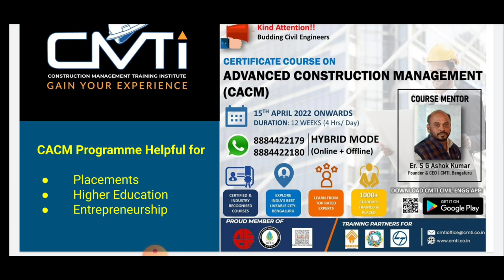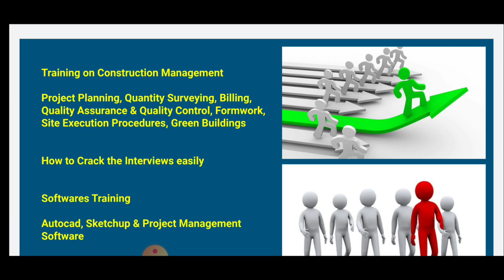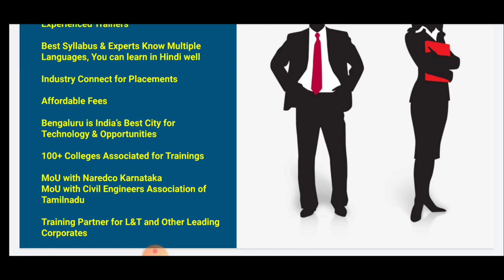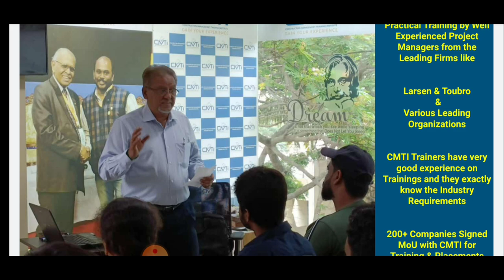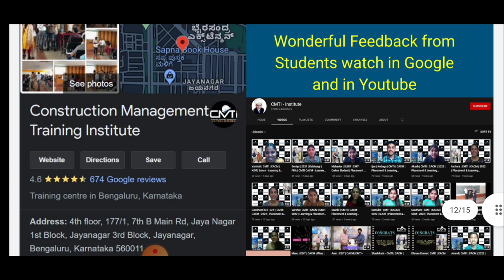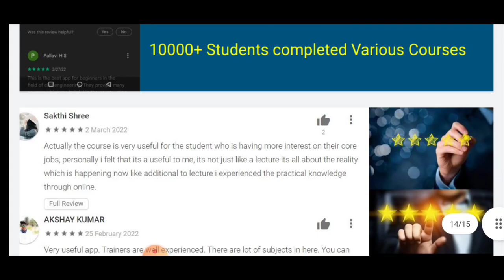How to get job faster manner in construction site | Job kaese milegi ?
Warm Greetings from CMTI

Or Call us during the office Hours to 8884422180 / 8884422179